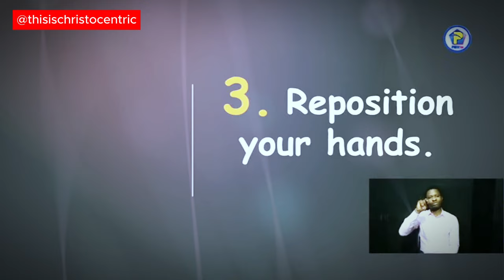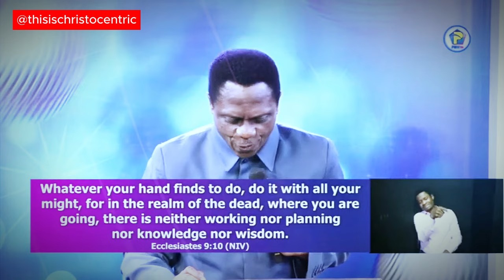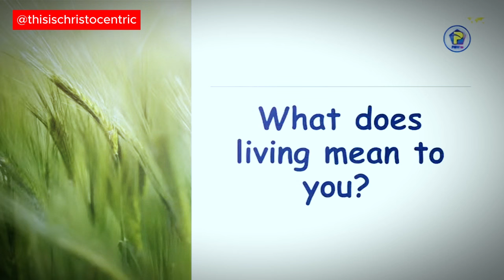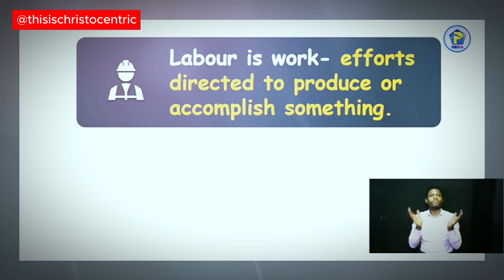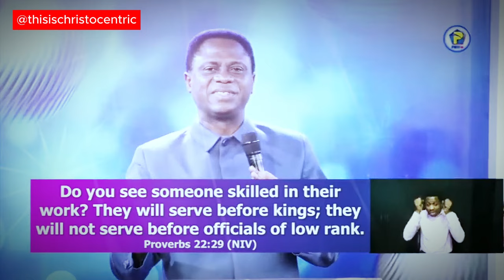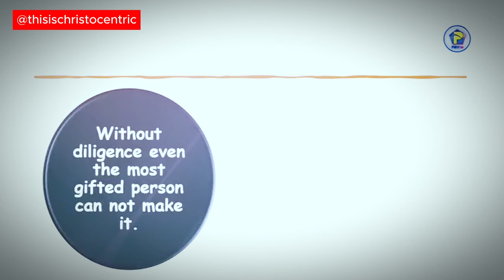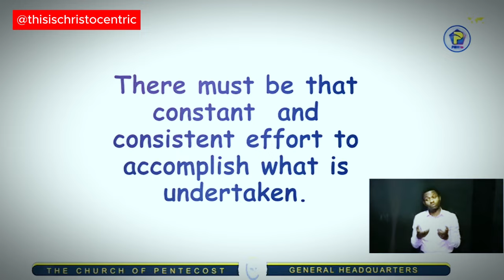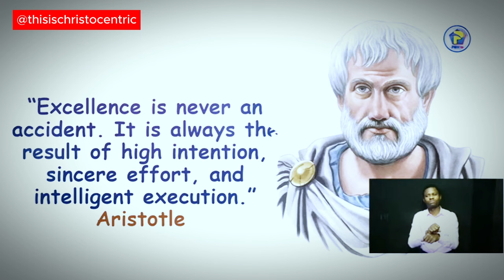HOW OFFENCES COME - Apostle Eric Nyamekye 2024